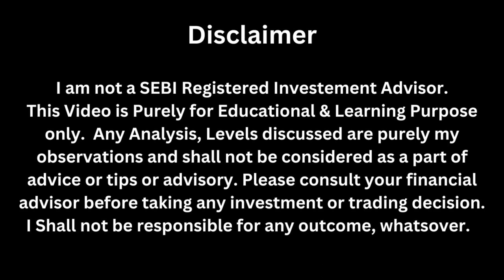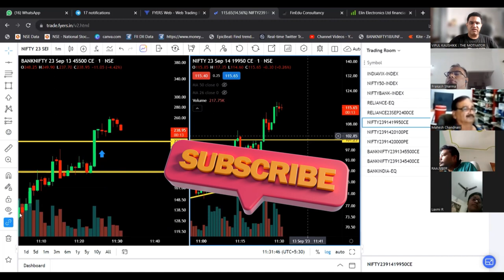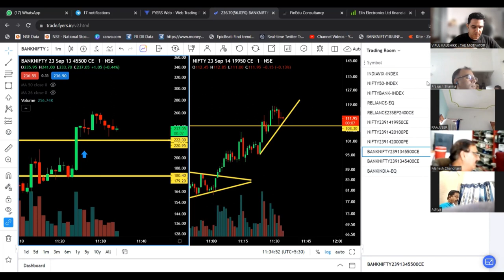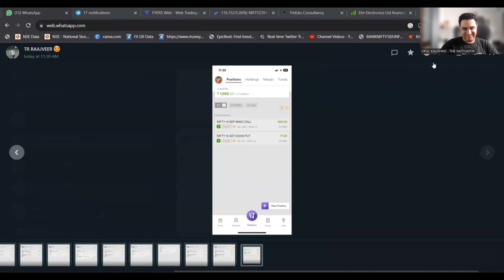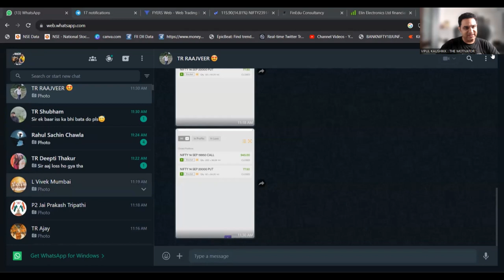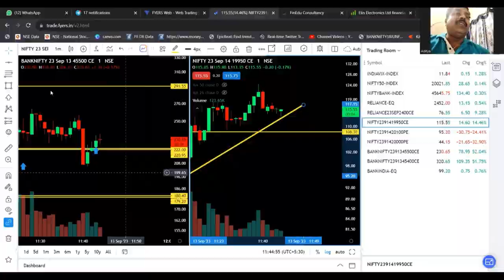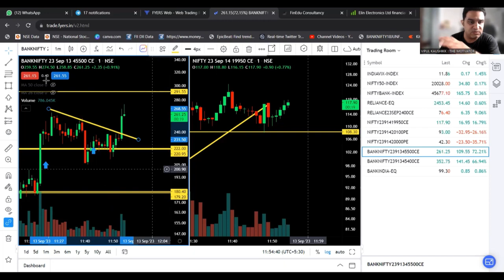लो Vipul Kaushikk का Trading Room फिर से Expose हो गया